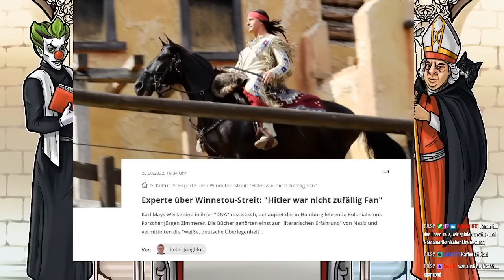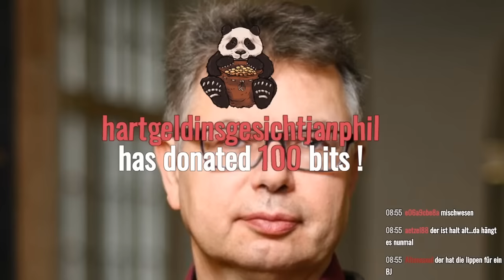Hitlr war Fan von Winnetou?